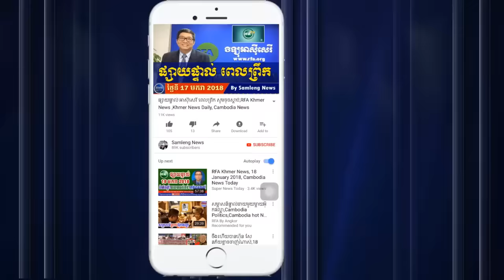បែកធ្លាយសំឡេងលោក ហ៊ុន សែន គំរាមស្តេច, Cambodia Hot News, Khmer News